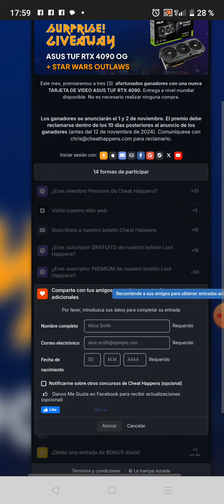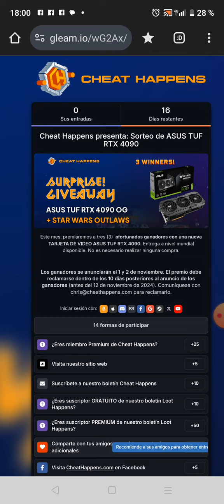¡SORTEO TARJETA GRÁFICA RTX 4090! / 3 GANADORES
¡SORTEO INTERNACIONAL! 🌎

• PREMIO🏆: TARJETA GRÁFICA RTX 4090! / 3 GANADORES